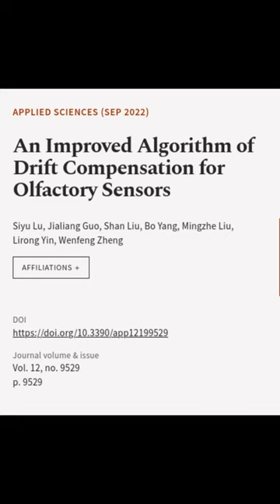An Improved Algorithm of Drift Compensation for Olfactory Sensors | RTCL.TV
### Keywords ###

### Article Attribution ###
Title: An Improved Algorithm of Drift Compensation for Olfactory Sensors
Authors: Siyu Lu, Jialiang Guo, Shan Liu, Bo Yang, Mingzhe Liu, Lirong Yin ,and Wenfeng Zheng

### Video Timestamps ###
0:00:00 - Summary
0:00:40 - Title
0:00:47 - End